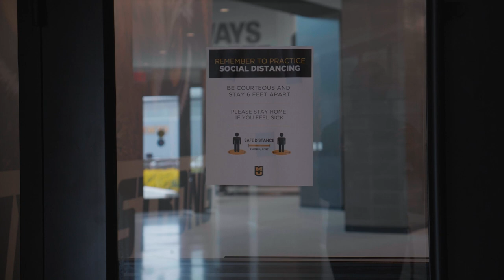Inside the NewZou - Episode 1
Take an inside look at the NewZou during the first day of Fall Camp. Check back for more episodes to come.